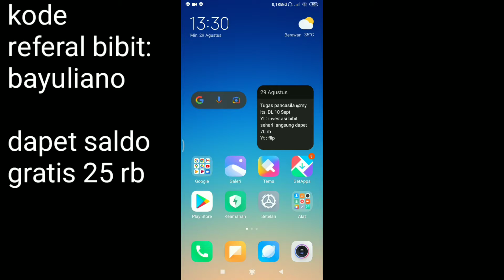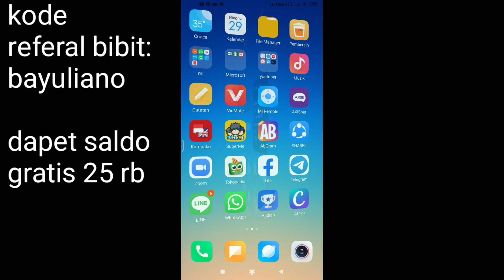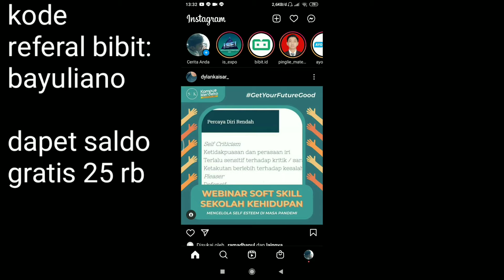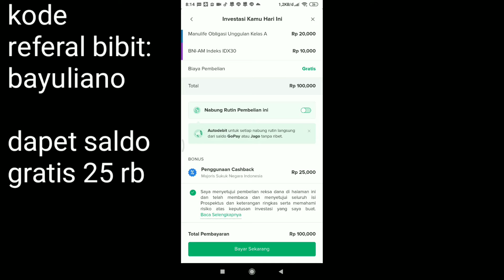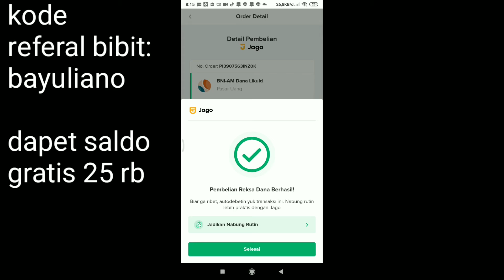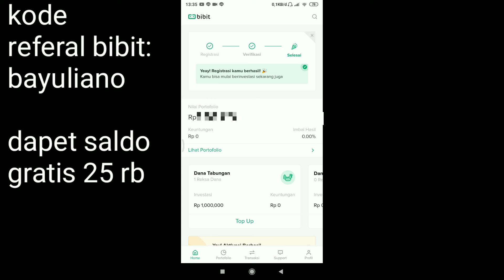Cara Mendapatkan Saldo Cashback Gratis di Aplikasi Bibit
Kode Referal bibit : bayuliano
dapetin cashback 25rb gratis